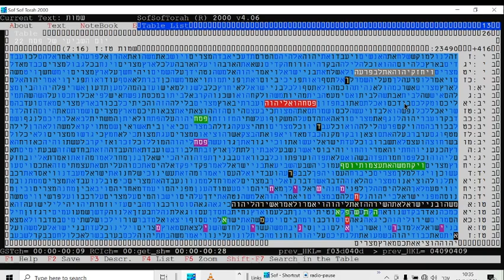טבלת קודים בתורה -משמעותית ואקטואלית לימים אלה - שביעי של פסח - שבת -התשפ"א גלזרסון